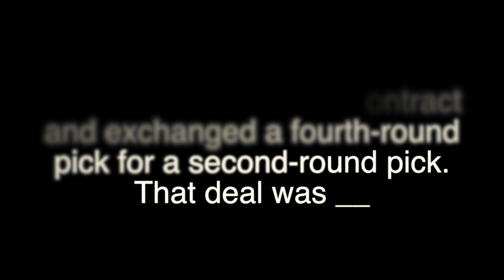The Browns assumed Brock Osweiler’s $16 million contract, that deal was___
Bud Shaw and Doug Lesmerises have their opinions on  the $16 million Osweiler deal.